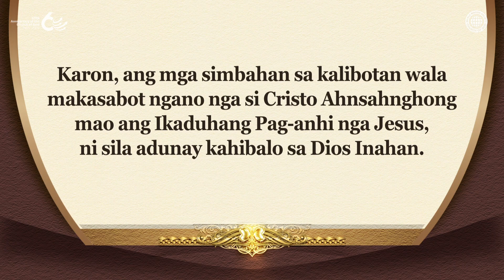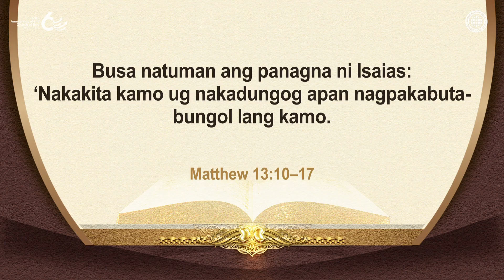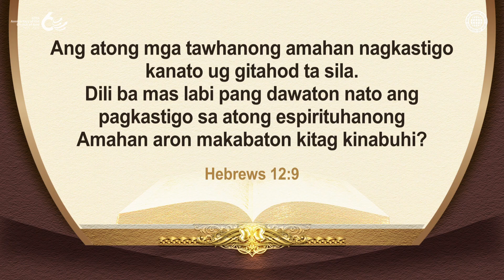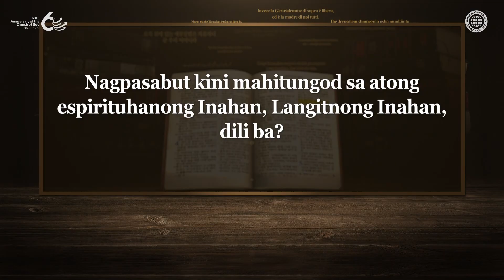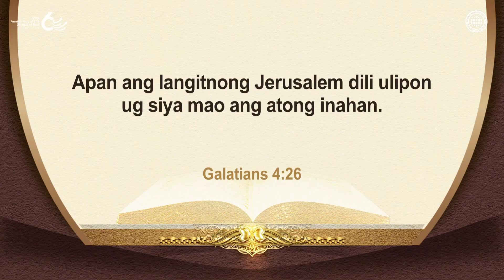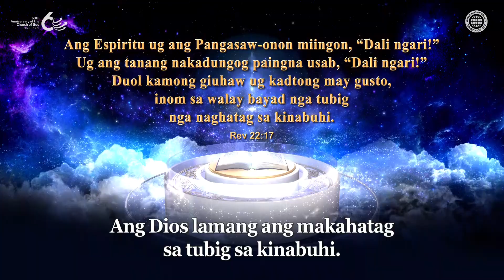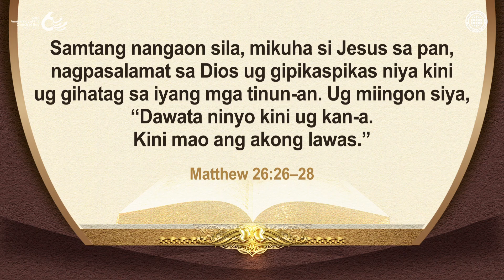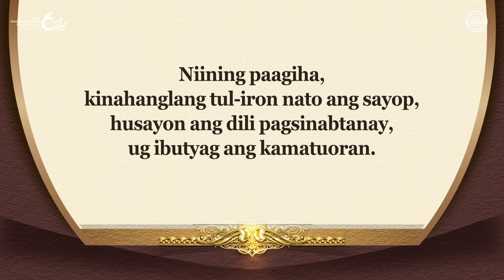Ang Biblia ug ang Dios Inahan 1 | Church of God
Ang Rason Kon Nganong Daghang Simbahan ang Wala Nay Relasyon sa Dios
Bisa ug gipamatud-an kini sa tibuok Biblia, ang ubang mga tawo napakyas sa pagtuo sa Dios Amahan ug Dios Inahan, ug bisag gitawag nila ang Dios nga “Amahan,” wala nila sauloga ang Pagsaylo sa bag-ong kasabotan, nga mao ang paagi sa pagpanunod sa unod ug dugo sa Dios.
Ang maong mga tawo mahimulag sa Dios.

Ang Biblia Nagpamatuod nga Kinahanglan Natong Makaila sa Dios Inahan sa Panahon sa Espiritu Santo
Ang Dios miingon, “Ako mahimong inyong Amahan, ug kamo mahimong Akong mga anak,” ug pinaagi niining mga titulo sa pamilya, Siya milamdag kanato nga ang katawhan usa ka espirituhanong langitnong pamilya.
Busa, ang mga miyembro sa Church of God, isip langitnong pamilya, nagtuo sa Dios Amahan ug Dios Inahan, ug naglakaw sa dalan sa pagtuo, naghigugmaay sa usag usa isip managsoon.

2 Corinthians 6:17–18
Busa ang Ginoo nag-ingon, “Bulagi sila ug paglain gikan kanila. Ayaw kamo paghikap sa hugaw, ug dawaton ko kamo.
Ako mahimong inyong amahan, ug kamo mahimong akong mga anak, nag-ingon ang Ginoo nga Labing Gamhanan.”

Galatians 4:26
Apan ang langitnong Jerusalem dili ulipon ug siya mao ang atong inahan.

[Kini nga video kay copyrighted sa World Mission Society Church of God. Ginadili ang dili awtorisado nga pagkopya ug pag-apod-apod.]